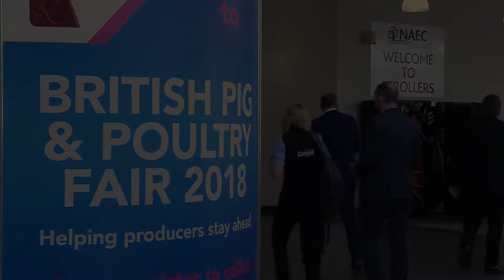Pig & Poultry Fair 2018 - First Day Highlights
First Day Highlights - Pig & Poultry Fair 2018 - full of innovation, networking, ideas and inspiration for producers and allied industry.